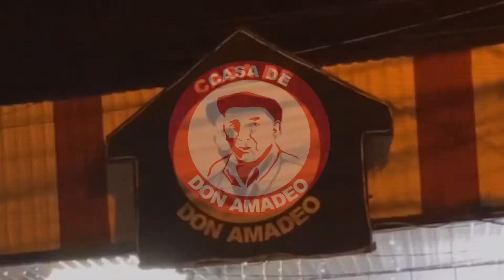Casa de Don Amadeo